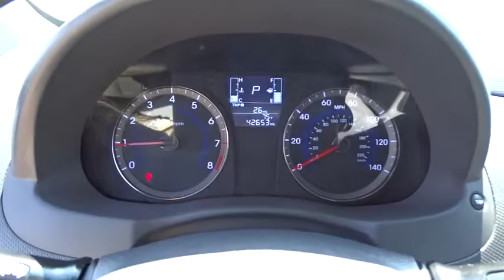2016 Hyundai Accent Simi Valley, Thousand Oaks, Los Angeles, Ventura, Oxnard, LA, CA 75018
2016 Hyundai Accent

First Kia
2081 1st St

PREMIUM & KEY FEATURES ON THIS 2016 Hyundai Accent include, but not limited to:Carfax One Owner - Carfax Guarantee, This 2016 Hyundai Accent SE will sell fast New Brakes, New Battery, Oil Changed, New Engine Air Filter, New Wiper Blades, AC System Serviced, and Multi-Point Inspected Multi-Point Inspection Oil Changed New Battery New Brakes, Satellite Radio, Save money at the pump knowing this Hyundai Accent gets 36.0 MPG! QUICK & EASY FINANCINGPlease let us help you with Finding the ideal New, Preowned or Certified vehicle.